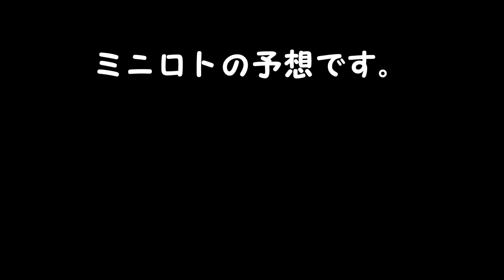ミニロト予想 １等、高額当選を夢見て第1269回を予想！